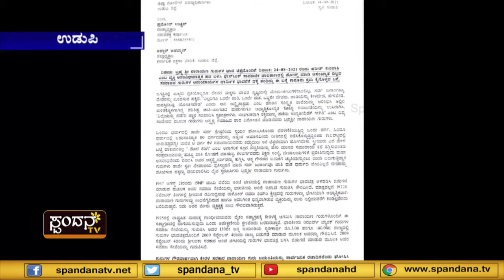ನಾರಾಯಣಗುರುಗಳ ಬಗ್ಗೆ ಅವಹೇಳನ ಯುವಶಕ್ತಿ ಕರ್ನಾಟಕದಿಂದ ಪೊಲೀಸರಿಗೆ ದೂರು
ನಾರಾಯಣಗುರುಗಳ ಬಗ್ಗೆ ಅವಹೇಳನ
ಯುವಶಕ್ತಿ ಕರ್ನಾಟಕದಿಂದ ಪೆÇಲೀಸರಿಗೆ ದೂರು
ಪೆÇೀಸ್ಟ್ ಹಾಕಿದ ವ್ಯಕ್ತಿಯ ಮೇಲೆ ಕ್ರಮ ಕೈಗೊಳ್ಳುವಂತೆ ಆಗ್ರಹ